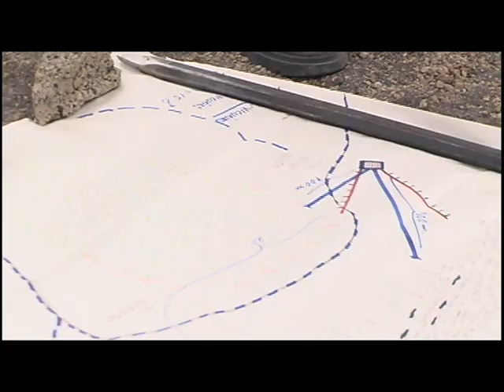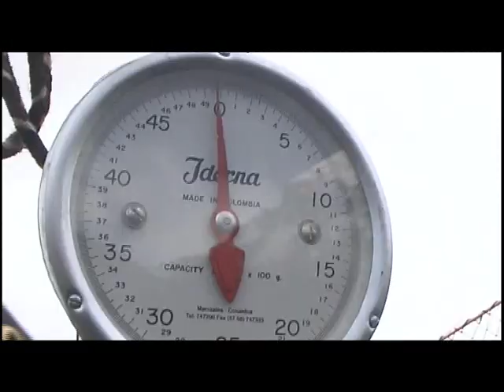Chacu Vicuna Bolivia Sajama El Reencuentro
En la región de Sajama de Bolivia, las comunidades han emprendido el manejo sostenible de la vicuña, recuperando de esta manera ancestrales formas de aprovechamiento sostenible de la biodiversidad.